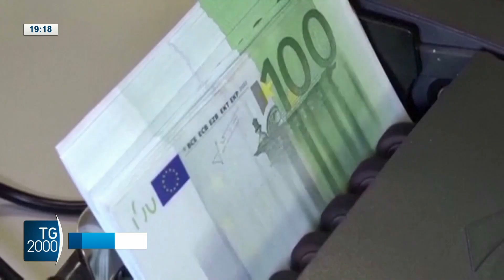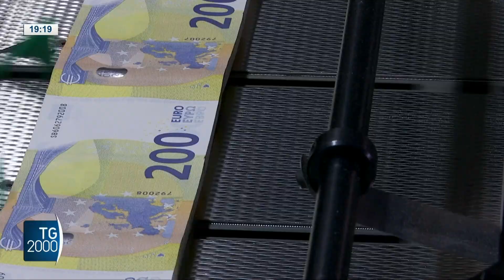Mutui, 200mila famiglie hanno saltato almeno una rata nel 2023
Mutui sempre più cari e famiglie sempre più in affanno con le rate. Servizio di Beatrice Bossi